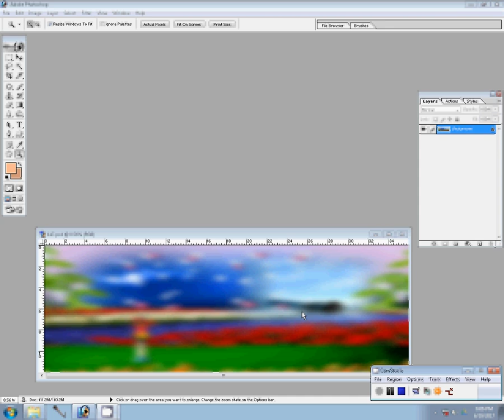Wedding Album, Karizma Album, Canvera album